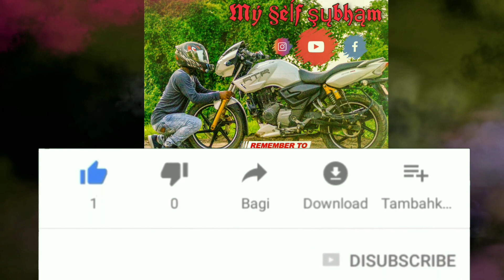SAPTASAJYA Dhenkanal, ODISHA // Best tourism place // Full Details// Rode trip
Description
 me on Instagram! Username: myselfsubham_pinku

Saptasajya is a village in Dhenkanal district, Odisha, India. Important establishments include ICAR Saptasajya Mango germplasm bank,High School, Teakwood garden and Bee Farm.

This small village is situated at a distance of 11 kilometres (6.8 mi) from Dhenkanal and is well connected by road transport. The government constructed the road in 1982. Nearby villages include Badagila, Sadeibereni, Badrapalli, Kamning, Padmanavpur and Patrabhag.

Saptasajya is a popular tourist hub for offbeat genre crowd who want to relax and move away from busy life. It is advised in most tourism sites that a daily excursion to the village from nearby tourism hub Dhenkanal is the best option. There are no hotels or suitable urban accommodation provision noted in the village.

The reserve forest boasts of rich flora and fauna and is a good retreat from busy urban life.Nearest airport is Biju Patnaik Airport at Bhubaneswar. The nearest bus and railway station is at Dhenkanal.

According to legends, Pandavas spent some days of their incognito life (Agnuata vasa) in these hills. The temple of Raghunath, built in honor of Lord Rama, Laxman and Sita by Rani Ratnaprava Devi of Dhenkanal attracts large crowds every year on the day of Ramanavami, in the month of March-April.